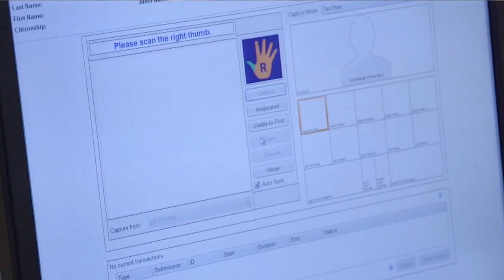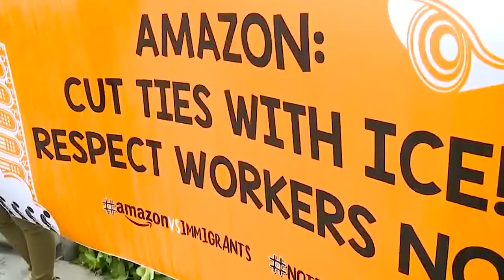How do ICE and Amazon collaborate to imprison families?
Excerpt from Trouble 23: Crossing the Line, available for free at sub.media/trouble